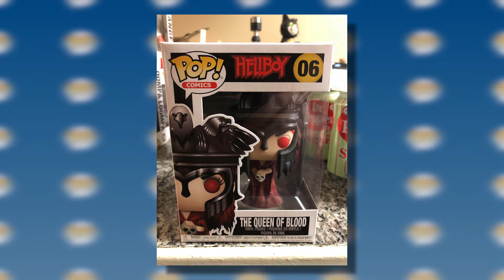Pop! Culture News - 12-17-17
Join Nick (Hikaro) and JB as they cover all the news from the world of Funko Pops from the last week.  They will also share what they picked up this week and which of the newly announced products they are planning to get for their collections.

Congratulations Suppasit Supradit Na Ayuttaya!  You won the shirt :)  I will contact you directly through Youtube.

If there is a segment you would like to see added to Pop! Culture please let us know in the description below.

We post a minimum of 4 videos a week!